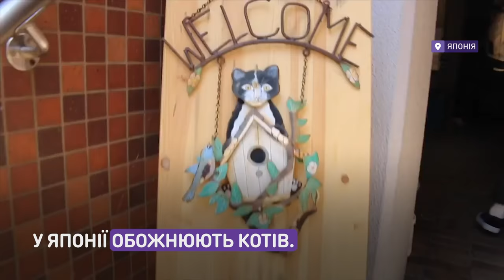Война миров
А насколько вы настойчивы в своих желаниях?
В Японии два кота почти два года пытаются пробраться в музей Ономити, но суровые охранники их не пропускают. Правда руководству заведения это не помешало завести аккаунт в Twitter, где публикуют неудачные попытки котов.

А наскільки ви наполегливі у своїх бажаннях?
У Японії два коти майже два роки поспіль намагаються пробратися до музею Ономіті, та суворі охоронці їх не пропускають. Щоправда, керівництву заклада це не завадило завести аккаунт у Twitter, де публікують невдалі спроби котів.